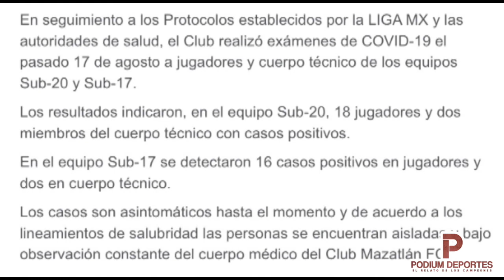Previa Pachuca Vs Mazatlan Jornada 6 Guard1anes 2020 Liga Mx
LaPrevia 🎥 por Maura del Rio

Culmina la Jornada6 en el torneo Guard1anes2020 de la LigaBBVAMX, Tuzos en la Bella Airosa recibe a MazatlanFC en duelo de Lunes por la noche.

Desde Pachuca Maura del Río nos da los detalles previos al encuentro.